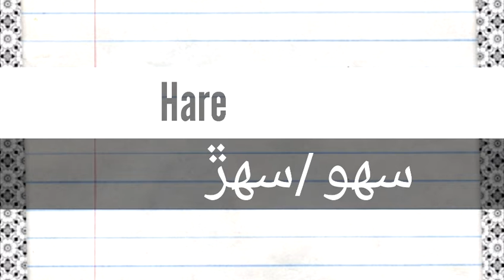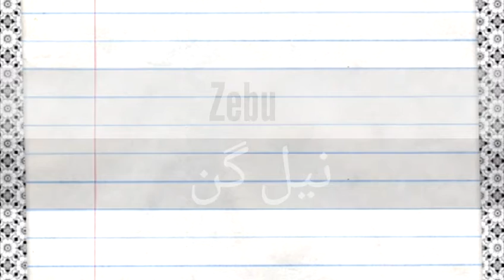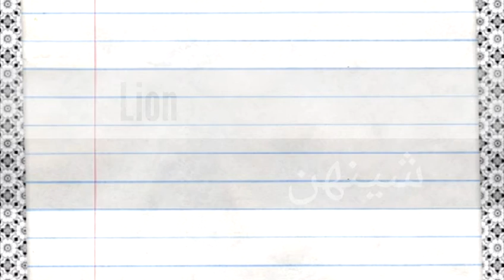Animals Name English to Sindhi